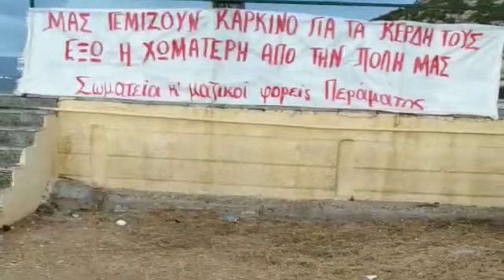ΑΠΟΣΠΑΣΜΑ ΑΠΟ ΤΗ ΔΡΑΣΗ ΤΟΥ ΠΜΣ ΣΤΟ ΠΕΡΑΜΑ